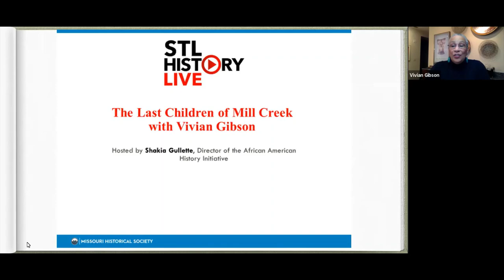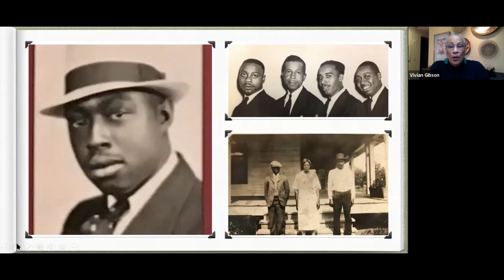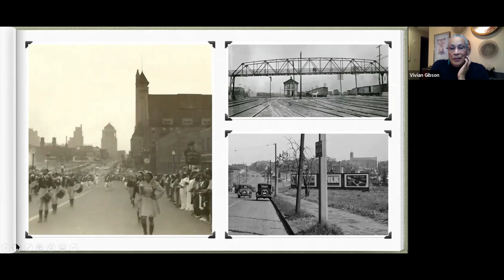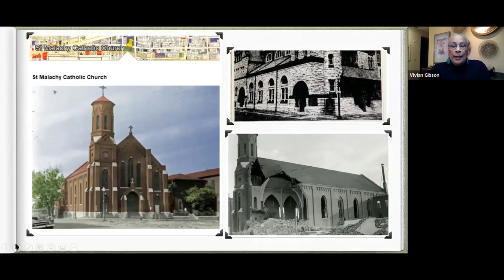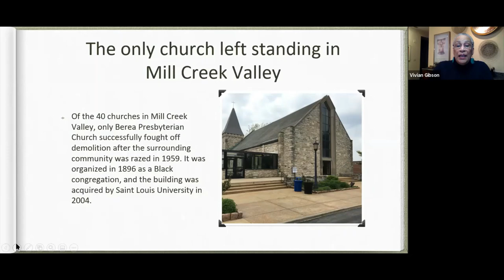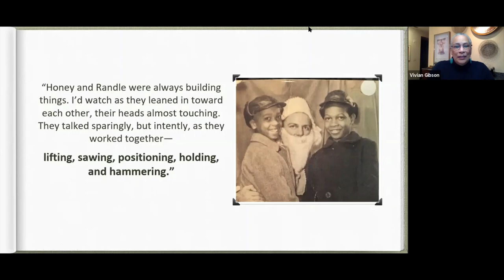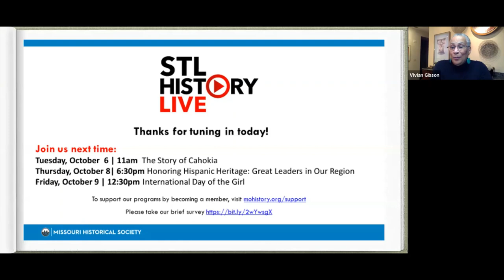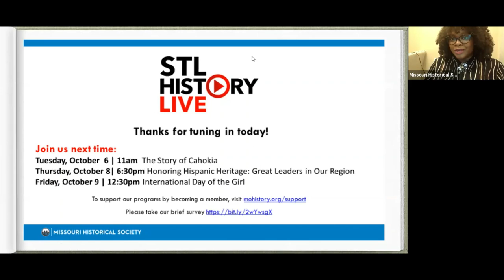STL History Live | Vivian Gibson presents The Last Children of Mill Creek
STL History Live brings you fascinating stories about St. Louis. These programs include a 20- to 30-minute presentation followed by a brief Q&A. This event originally premiered on October 1, 2020.

EVENT DESCRIPTION

Vivian Gibson grew up in Mill Creek Valley, a St. Louis neighborhood that was razed in 1959 to make way for a highway. In her moving memoir, The Last Children of Mill Creek, Gibson re-creates what it was like to live there and introduces the friends, family, church community, and neighbors who made Mill Creek a tight-knit African American community. Join Vivian Gibson, Donna Rogers-Beard, and Stefene Russell for a discussion about the memoir.